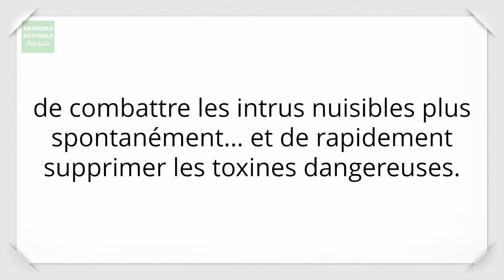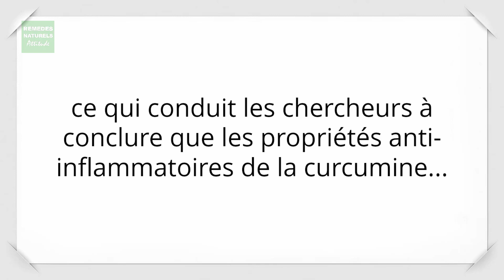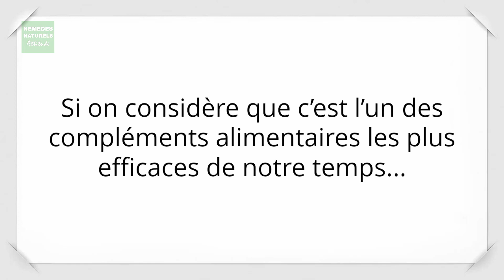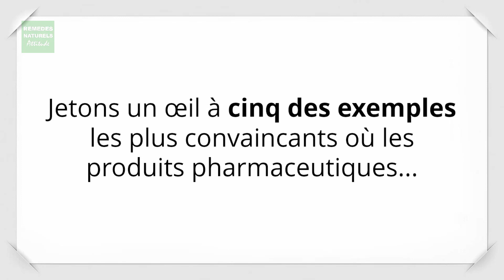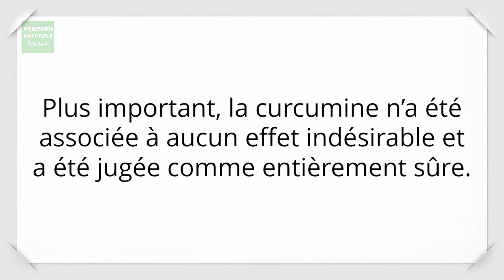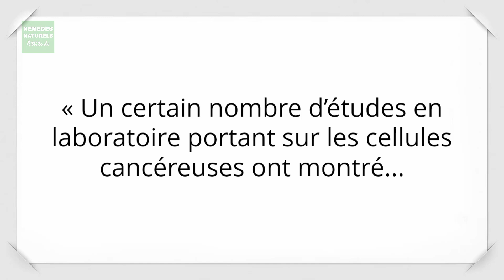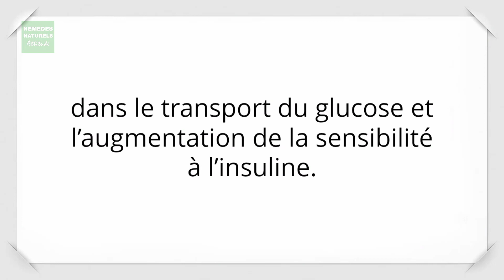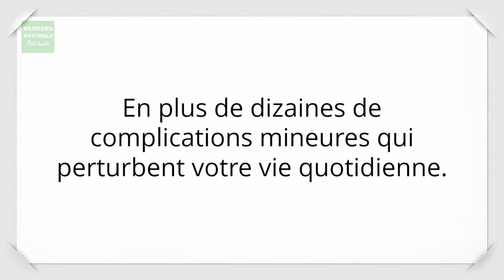👉 LES BIENFAITS DU CURCUMA POUR LA SANTÉ 2021 ⭐ AVERTISSEMENT SUR LE CURCUMA - CURCUMINE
: Téléchargez GRATUITEMENT Nos Recettes Rapides À Préparer Pour BOOSTER Naturellement VOTRE ÉNERGIE Quotidienne.

Si vous souhaitez en savoir plus sur les bienfaits du curcuma pour la santé, vous devez regarder cette vidéo, un avertissement sur le curcuma et la curcumine.

Elle délivre en ce qui concerne les bienfaits du curcuma pour la santé des informations précieuses, ou encore donnera des indications si vous recherchez :
- curcuma anti-inflammatoire
- avertissement sur le curcuma
- vertus du curcuma pour la santé
- curcumine

Vous aimeriez en savoir plus sur les bienfaits du curcuma pour la santé, la curcumine, c'est pourquoi j'ai créé cette vidéo sur le sujet.
les bienfaits du curcuma pour la santé m'intéressaient également et j'ai donc fait des recherches...
Suivez nos vidéo sur les bienfaits du curcuma pour la santé, mais aussi sur plein de sujets santé en vous abonnant à la chaîne youtube.

Maintenant que vous avez regardé notre vidéo YouTube concernant les bienfaits du curcuma pour la santé et la curcumine, cela vous a-t-il aidé?

Merci de mettre un j'aime sous la vidéo YouTube afin d'aider d'autres personnes à la recherche de curcuma anti-inflammatoire ou avertissement sur le curcuma :)